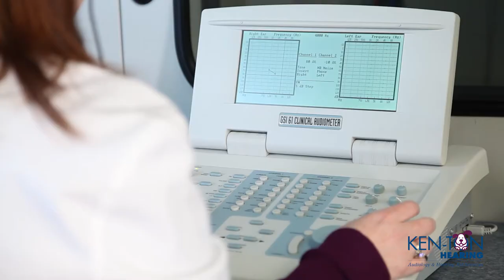Senior TV - Living Well! Ken-Ton Hearing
Senior TV: The television series that educates and celebrates our seniors.

Presented by:
Kaleida Health | M&T Bank

Produced by:
Trellis Video Productions | Trellis Marketing, Inc.